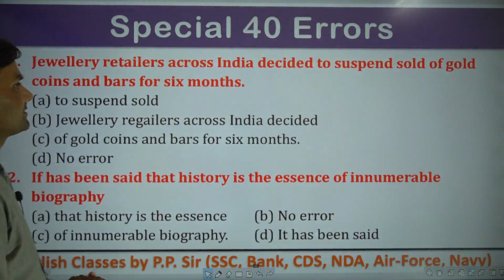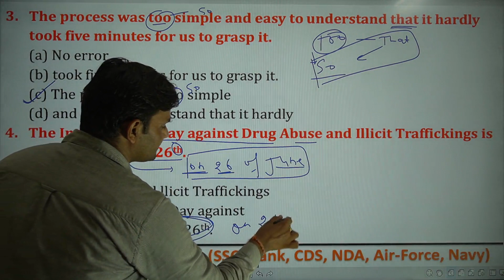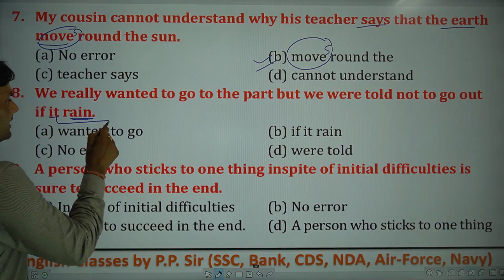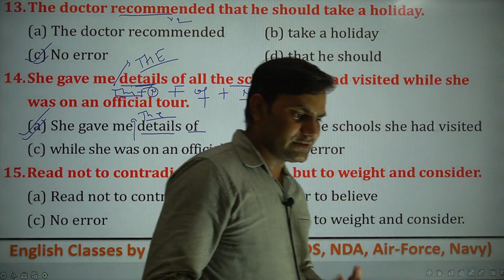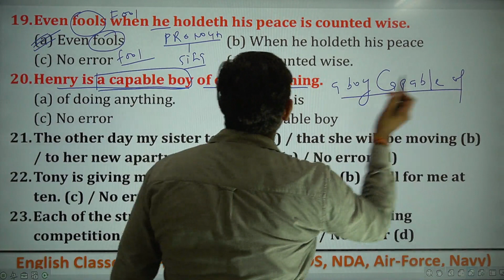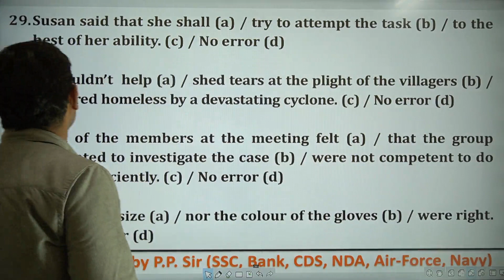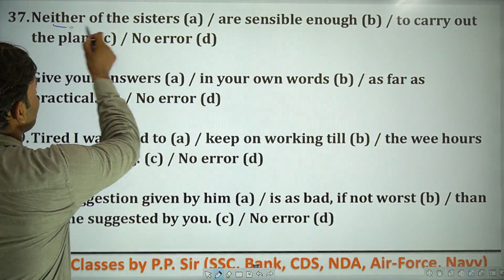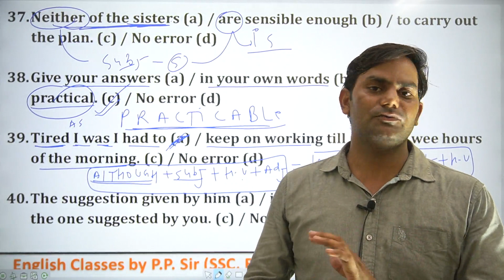IMPORTANT ERROR | CGL mains spl. | NDA spl. | airforce spl. | English by p p sir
grammar learning videos
english language
English  Tutorial
best english grammar class in Agra
vocabulary
english,
what is english language,
british english,
english language family,
english video,
english subject,
english english,
english speaking,
quantifiers exercises,
determiners and quantifiers exercises,
quantifiers exercises advanced level,
quantifiers exercises intermediate level,
quantifiers exercises perfect english grammar,
much, many, some, any, few, little, a lot,
much many few little exercises,
english exercises,
Quantifiers,
quantifiers meaning,
quantifiers examples,
quantifiers grammar,
determiners examples,
determiners exercises,
types of determiners,
much and many exercises,
much many a lot of exercises,
use of the word the,
demonstrative determiners,
quantifiers worksheet,
demonstratives examples,
grammar
english language
English  Tutorial
vocabulary
english,
british english,
english language family,
english video,
english subject,
english english,
english speaking,
quantifiers exercises,
english exercises,
Quantifiers,
quantifiers meaning,
quantifiers examples,
quantifiers grammar,
determiners examples,
determiners exercises,
types of determiners,
demonstrative determiners,
quantifiers worksheet,
demonstratives examples,